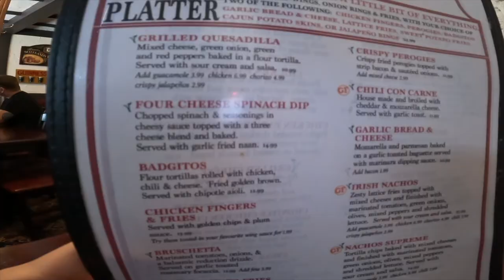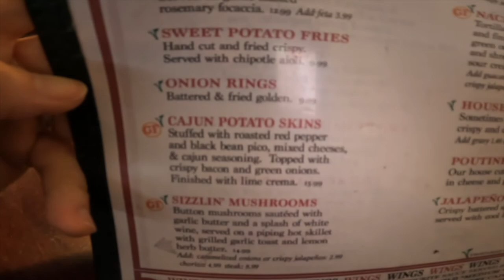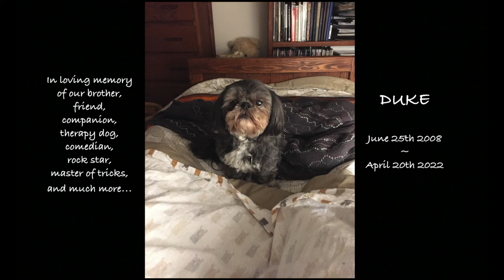IRISH NACHOS at Cambridge's The Black Badger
Before we hit the road, we had to hit the old Cambridge watering hole for some pub grub. I have a feeling a lot of these vlogs are going to revolve around food, and camping.